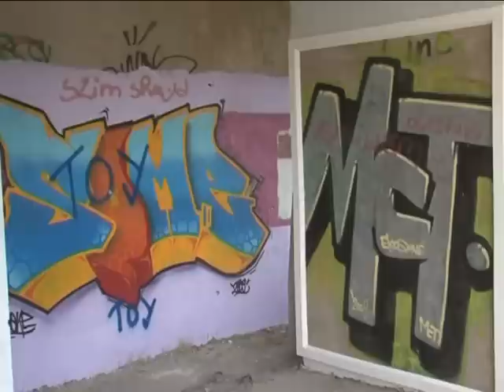Street gallery Niš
Grupa Akademskih slikara piše novu stranicu urbane istorije Grada na Nišavi ...

info sa web adrese see cult:

"Zgrada Sportsko-medicinskog centra u Čairu, čija je izgradnja započeta pre deset godina, ali je u međuvremenu taj prostor napušten i ruiniran, iskorišćena je proteklih nedelja za umetničko-ekološku akciju "Street Gallery", čiji je cilj afirmisanje ekoloških aktivnosti građana i pretvaranje nefunkcionalnog u funkcionalni, galerijski prostor.

Izložba projekta "Street Gallery" biće otvorena 27. juna uz hip hop podršku, a celu akciju organizovao je od 17. maja Odbor za građansku inicijativu - OGI, koji je i glavna finansijka podrška tog projekta, čiji je cilj da okupi mlade umetnike i ljubitelje umetnosti, ali i "slučajne prolaznike" i da se na taj način pokrene i ubrza buđenje umetničko-ekološke svesti i nametnu zdravi stilovi života.

Pre početka glavne projektne aktivnosti obavljeno je fizičko čišćenje objekta, čija je unutrašnjost bogata grafitima i tagovima koji su se rađali poslednjih 10 godina.

Ideja je bila da se iskoriste postojeći grafiti i da se zidovi osveže novim muralima - intervencijama, te da i jedni i drugi budu markirani uramljivanjem. Preostali deo je okrečen. Takvom intervencijom dugogodišnji nefunkcionalni prostor je pretvoren u funkcionalni galerijski prostor na određeno vreme, a uramljeni grafiti i murali odaju utisak slika naslikanih na nekom drugom mestu, a zatim premeštenih u novonastalu "street gallery".

U centralnoj prostoriji za posetioce izložbe je uramljen prazan zid, kao "zid utisaka", pa i publika može da bude deo te akcije, čiji je koordinator i kreator Srđan Stoiljković.

Prema navodima organizatora akcije, pored umetničkog rada, u objektu je bilo potrebno zatvoriti pojedine prostorije, fizički očistiti i osigurati objekat, odnosno stepenište i platformu prvog sprata iz bezbednosnih razloga.

Objekat pripada Domu zdravlja, čiji je direktor Milan Manojlović odobrio aktivnost u zgradi u trajanju od jednog meseca.

Prema navodima istoričara umetnosti Jovana Sekulovića, akcija spašava i unapređuje urbane kvalitete grada (što bi trebalo da je njegova osnovna karakteristika), potiskujući palanačke navike i socijalne devijacije nastale u neprirodnoj vezi ta dva načina zivota (prvenstveno narkomanija, nedovoljno razvijena ekološka svest...).

Umetnički rad je zasnovan intervencijama na grafitima i muralima nepoznatih autora, prolaznika, haosu i neredu u kome su zatečeni, zatim izvlačenju pojedinih znakova, simbola, nerazrađenih ideja, njihovoj ponovnoj obradi, postavljanju u granice razumljivog i prihvatljivog za posmatrača, ali bez gubljenja početne autentične iskrenosti, nastale stalnim prefarbavanjem, slučajnim zatamljenjima, svetlom, teksturom, neopterećene pravilima.

Drugi deo rada, ali ista celina, su potpuno samostalni radovi umetnika, inspirisani prostorom, a svako sa svojim karakterističnim umetničkim postupkom, iskustvom i namerama.

Zapušteni prostor, neuređen, namenjen isključivo noćnim "posetiocima", jednostavno mesto koje bi svakako zaobišli, pretvoreno je u umetnički akt, akcioni prostor, jakog konkretnog izraza, kritički i umetnički ne samo lokalnog, već svesnog univerzalnih problema savremenog čoveka, delo mladih, kreativnih ljudi koji bi trebali da budu glavni životni impuls gradu Nišu, naveo je Sekulović.

Akcija je organizovana uz logističku podršku pokreta alternativne kulture ZALET iz Zaječara, dok su hip hop podršku pružili Marconiero i I-Bee."